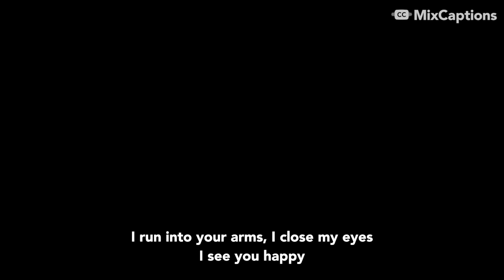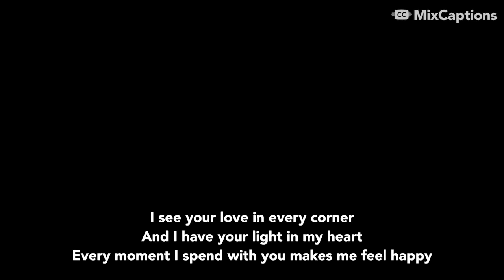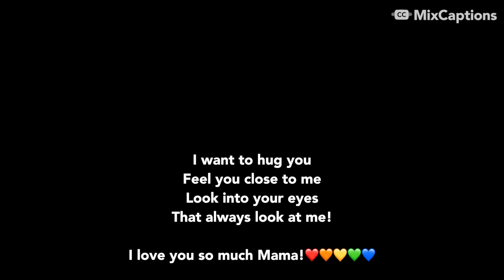Biper Y Sus Amigos - Mamita Querida (Cover) By Breezy V. For my Mom💞❣️😘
Hi My lovely Audience!!!
Today is Mother's Day, so I've decided to do this wonderful cover for my mom!
I hope all like it!
I will be putting the link to the song, as well as the lyrics and the translations in the description.

Lyrics:
Me viste nacer, me viste llorar /You saw me being born, you saw me cry,
Me viste reír y también jugar /You saw me laugh and also play
Cuando estoy triste, tú cuidas de mí /When I'm sad, you take care of me
Y cuando te vas, te empiezo a extrañar /And when you go, I start to miss you
Y espero verte regresar /And I hope to see you come back
Corro a tus brazos, cierro los ojos /I run into your arms, I close my eyes
Te veo feliz /I see you happy
Mamá, siempre en mis sueños estás /Mom, you are always in my dreams
No hay mujer más linda /There is no other beautiful woman
Mamita, querida /Mommy, dear
Te quiero abrazar /I want to hug you
Sentirte cerquita de mí /Feel you close to me
Mirarte a los ojos /Look into your eyes
Que tanto me miran a mí /That always look at me
Dios, gracias por mamá /God, I thank you for My Mom!
Veo tu amor en cada rincón /I see your love in every corner
Y tengo tu luz en mi corazón /And I have your light in my heart
Cada momento que paso contigo Me siento feliz /Every moment I spend with you makes me feel happy

Con esta canción Yo te quiero decir /With this song I want to tell you
Mamucha querida Te amo con el corazón /Mommy Dear, I love you with all my heart!

BTW. Check Me out on TikTok ❤️

Thank you all so much for watching! Have a great  day, and pls tell all of your mom's I said Happy Mother's Day!!! 🧡